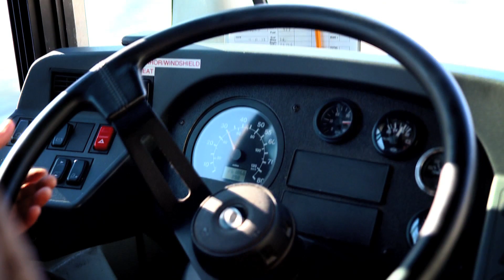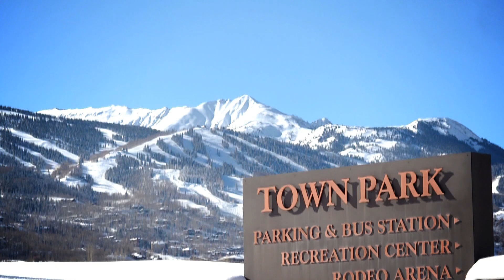Snowmass Village Free Shuttle - Informational Video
Today's Daly Dose of Snowmass highlights the amazing and Free Snowmass Village Shuttle. When you come to Snowmass you really don't need a car. Whether you're a resident heading to the grocery store, an employee commuting to work, or a visitor heading to the ski mountain, the Village Shuttle provides free, friendly, safe and convenient transportation solution in and around Snowmass Village.  If you're visiting for the week and you want to leave your car parked you can visit the restaurants and bars and rely on our shuttle system throughout the village to get you where you need to go.